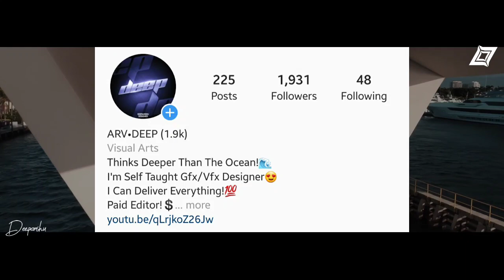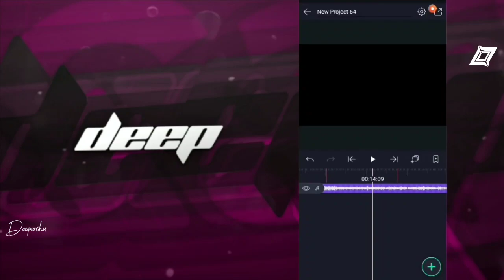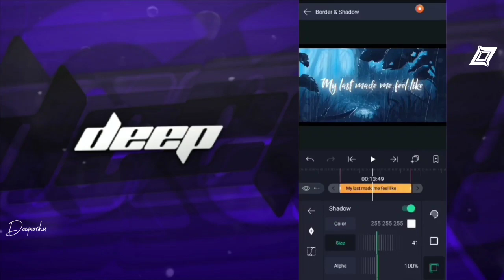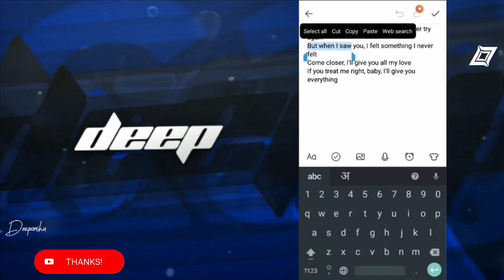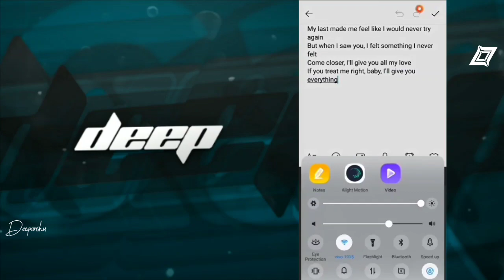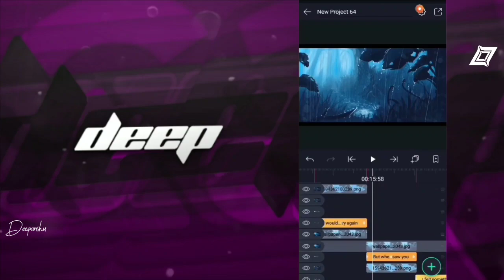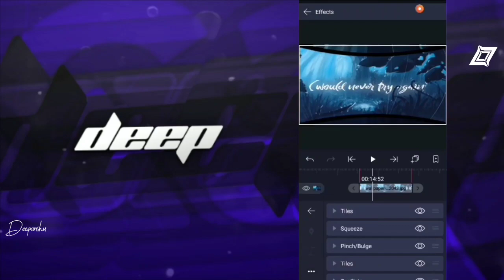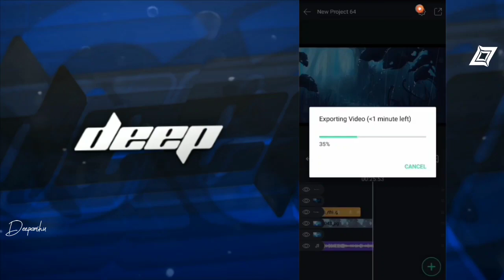How To Make Professional Music Lyrics Video Like After Effects On Android/Ios | Alight Motion | Deep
How To Make Professional Music Lyrical Video On Android Using Alight Motion | Android/Ios | Ft. Groovy Graphics | Deepanshu Designs | 2020 | Graphic Design

Hey Guys! So I'm Back With Another Video This Is A Collaboration Video With Groovy Graphics So Today We Are Going To Teach You That How To Make Professional Music Lyrical Video On Android Using Alight Motion In Android/Ios! 🔥🔥

Download Links

All Download Links Are Given In The Discord Server!

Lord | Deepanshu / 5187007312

Warning - Don't Use My Any Stuff In Your Video Without Taking My Permission Otherwise I Have Full Right To Takedown Your Video, Without Asking You!⚠️

⏺️Recent Questions⏺️

Q.Can U Make A Free Graphic
A.Nopez (some exception are always there)

Q.Where I Can Contact U?
A.Instagram - @deepanshudesigns
B.Twitter - @deepanshudesigns

Q.Where Are U From?
A.India (Awesome Country)

Q.Which Device U Use?
A.M40

Q.What U Wants In Ur Future?
A.Became A Successful YouTuber

Peace ☮️